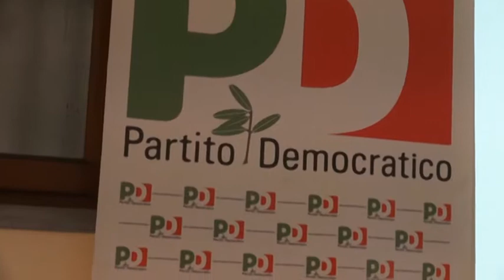Progetto L'Aquila: il PD presenta un laboratorio politico cittadino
Il partito democratico dell' Aquila, con Stefano Albano e Mauro Marchetti, presenta il progetto l'aquila, un laboratorio politico con al centro come è ovvio il processo di ricostruzione post sismica della città dell' Aquila